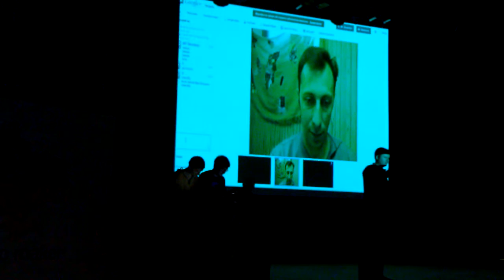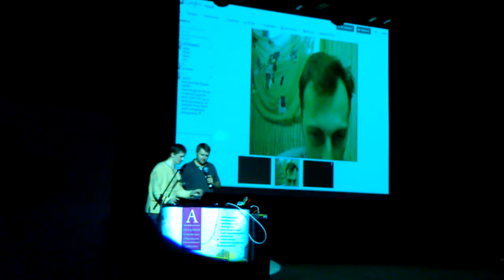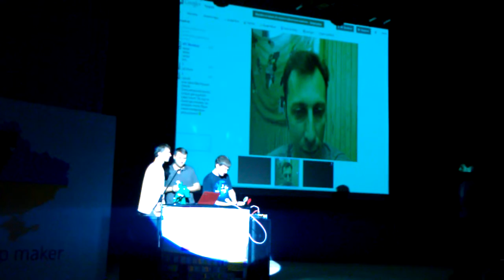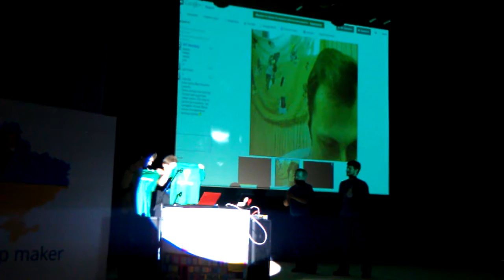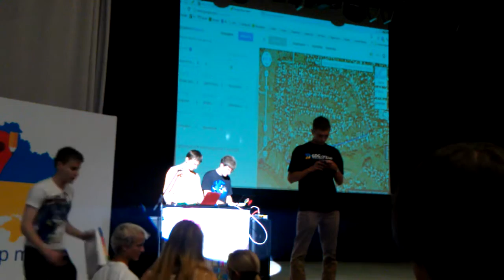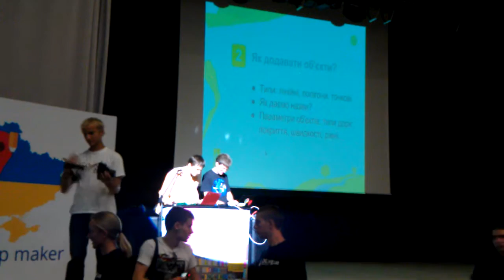MapMaker Ukraine [0695]